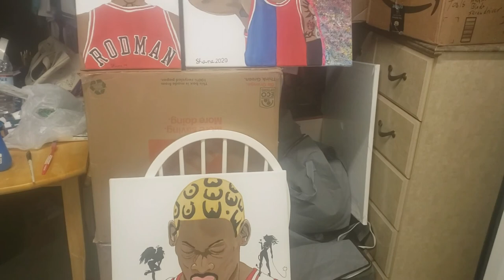Painting Dennis Rodman Part 2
Part 2 of painting Dennis Rodman in my storage unit. I call this painting "Change is Good". Please go checkout Dennis Rodman's Documentary 30 for 30: For Better or Worse. This video also has some helpful painting tips and some bonus art if you stick around to the end as a reward for listening to my rambling on and my repetitious "ya knows" and my "or something like thats".